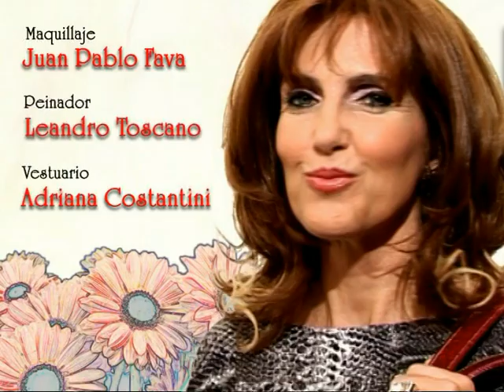DESPERTANDO LOS SENTIDOS BY SUSANA MILANO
Entrevista a Arnaldo Andre Actor programa Despertando Los Sentidos con la conduccion de
Susana Milano